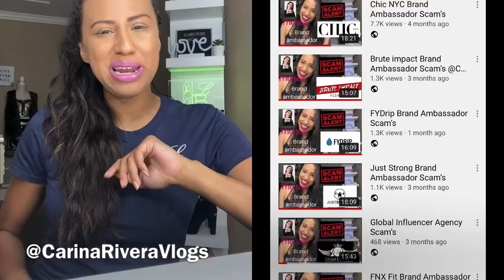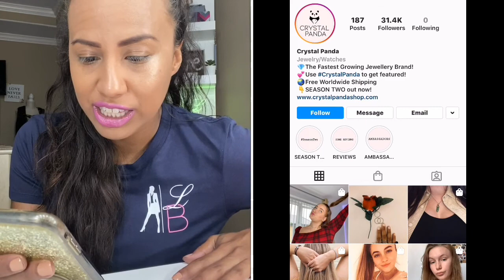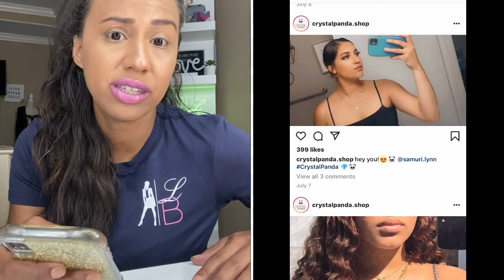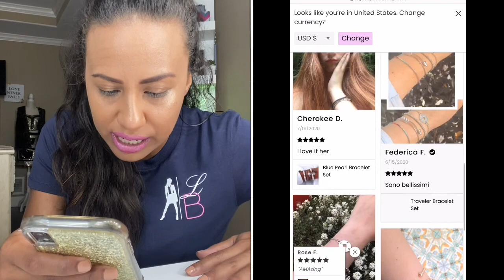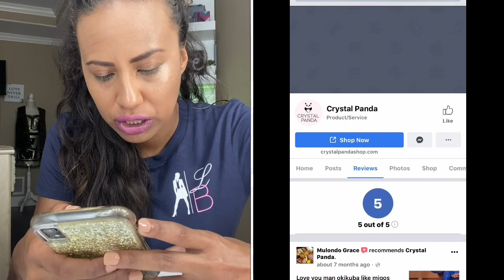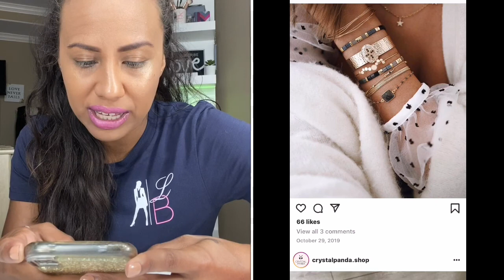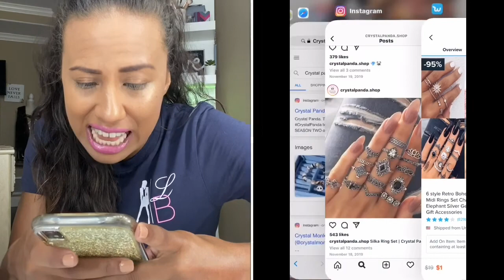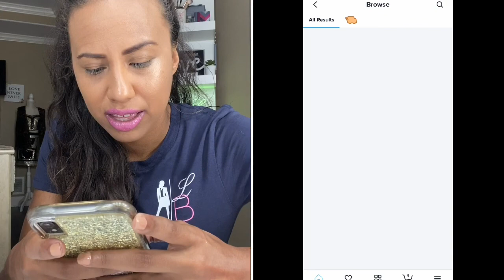Crystal Panda Brand Ambassador Scam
New instagram @CarinaRiveraVlogs Hello welcome I am Carina Rivera. Welcome to my video! 💕

This is my opinion and here is my prof.

New videos ever Monday 💕
Instagram Crystal Panda

English videos ↙️↙️↙️↙️
Worse scams of all time

For my  global influencer agency video

For my Paris run way video

BBB

Non found

Sources:
Videos

Of others
Non found
I don’t think they are, but as a brand ambassador you should never pay for products.

Idea for a show?

If I saved you some money and would like to donate to keep the channel going.
We small creators just love what we do but do it for the money.